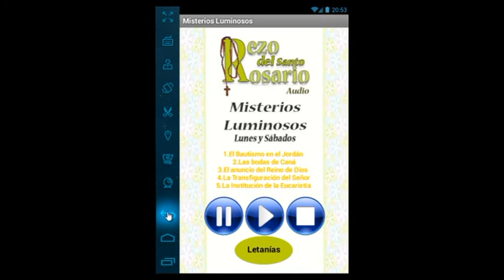App Audio Santo Rosario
Aplicación para Android del santo Rosario en audio.